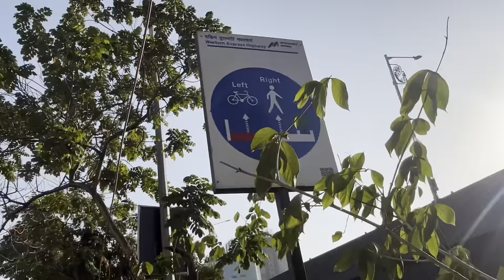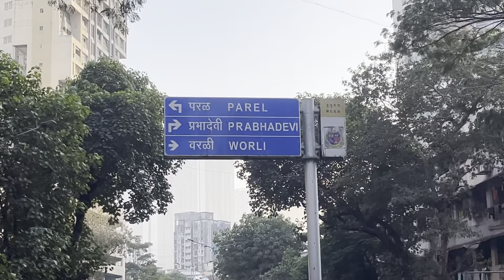CYCLING 62 + KM FOR THE FIRST TIME | DAILY VLOGS (DAY 39/365)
Hi I’m tejas. If you are reading this i’m thankful that you visited my channel, so i started this channel to show my passion towards vlogging, gym ,exercise, videography. join me on my journey to outshine to become the best version of myself & feel free to ask any questions in the comments section

Just a reminder if i can do it so can you don’t live on hope take actions .